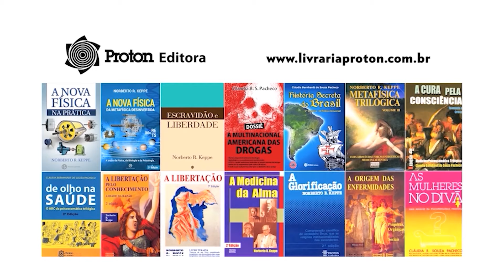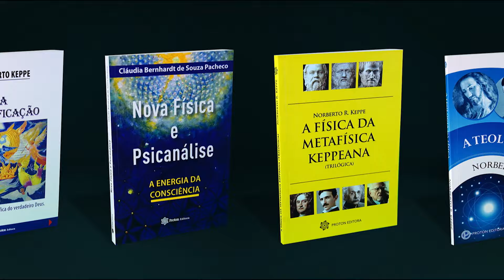A Ciência da Energética Comprova Nossa Origem Divina - TV STOP 432A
Somos seres espirituais eternos. É uma questão da realidade. A Ciência da Energética comprova isso.
Cláudia Bernhardt de Souza Pacheco é Psicanalista, Escritora, Diretora das Faculdades Trilógicas, Doutora Honoris Causa, Presidente do IK&P e Fundadora da STOP a Destruição do Mundo.

Norberto da Rocha Keppe é Psicanalista, Escritor e Presidente da SITA - Sociedade Internacional de Trilogia Analítica (Psicanálise Integral).
Conheça mais sobre o universo Keppe & Pacheco -
00:32 - Inicio
01:35 - Tudo o que Existe vem de Algo Superior, Divino
08:25 - O Inferior Não Produz o Superior
15:00 - A Força do Ser Humano Está na Sua Virtude
19:07 - O Indivíduo É Doente Por Causa de Suas Atitudes Errôneas
23:45 - Conclusão